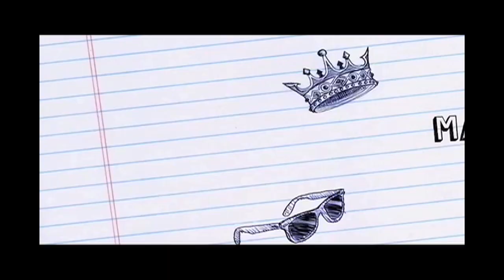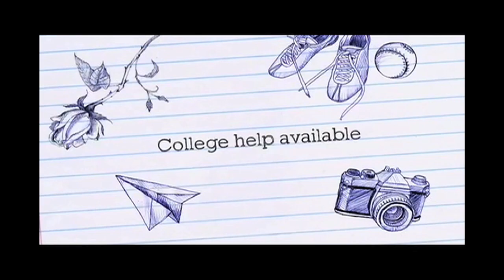NewsCenter Thursday 9/20/2018 - Elkhart Central High School